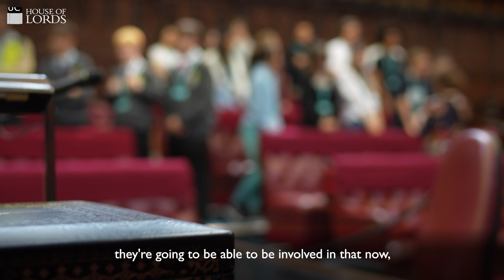Inside 'Learn with the Lords Day': teachers share their stories | House of Lords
📚 Did you know you can apply for a free Learn with the Lords session for your school? A member of the House of Lords will visit your class to deliver a presentation and answer questions from pupils.

The Learn with the Lords programme brings @UKParliament to life for students and helps them develop a better understanding of the vital role of the UK Parliament’s second chamber.

Hear from teachers who took part in a special Learn with the Lords Day, which brought students from across the country to Parliament to learn more about the role and work of the House of Lords and meet a Lords member.

➡️Find out more and apply for a session in your school